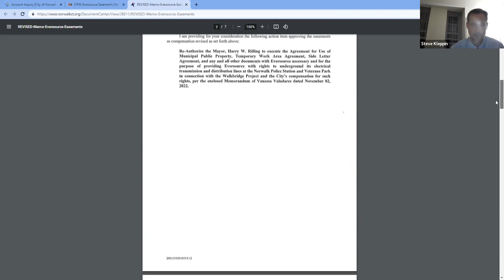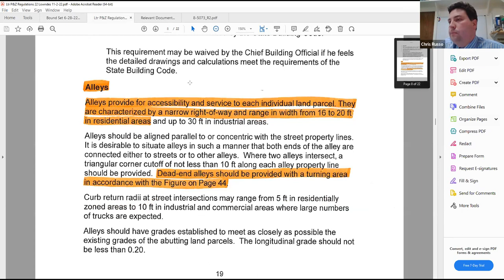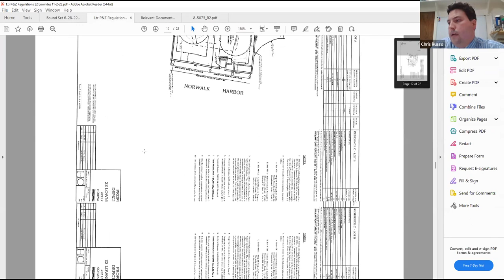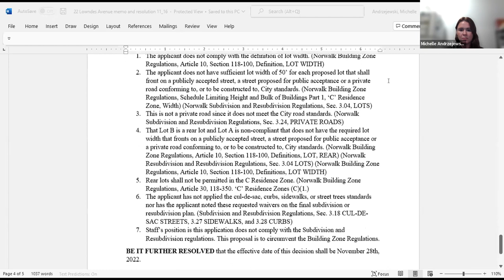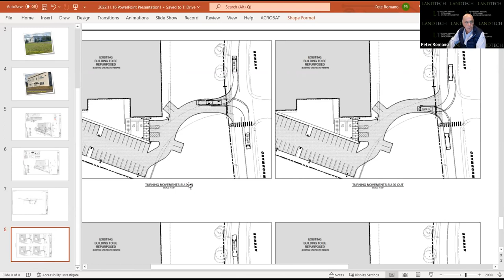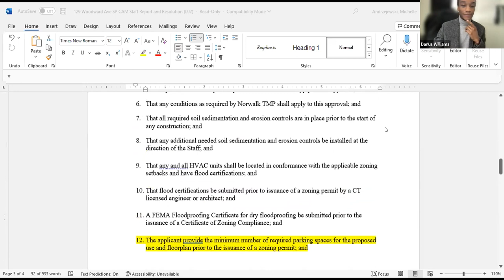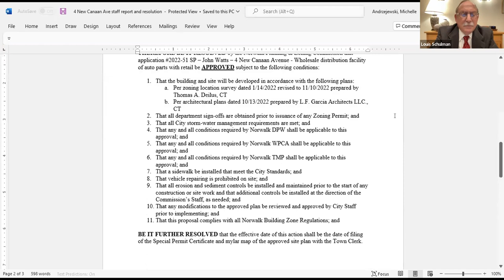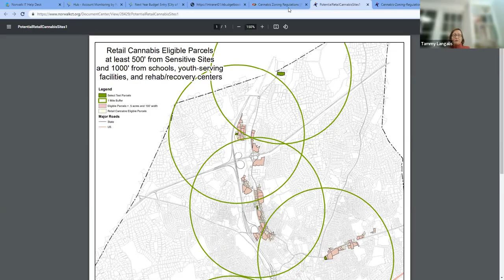Planning & Zoning Commission 11-16-22